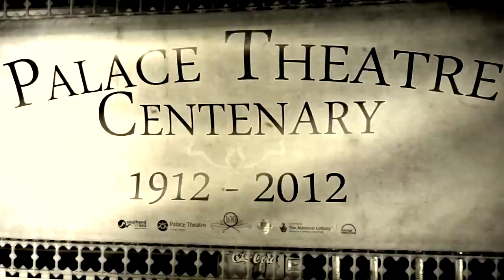Palace Theatre 1930's Cinema (HD)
100 Years! As part of the Centenary celebrations,'The Palace Cinema' reopened for three nights only, recreating the time, in the early 1930s, when the Palace Theatre in Westcliff-on-Sea, Essex was a full-time cinema. Complete with uniformed usherettes and commissionaires, a 1930s cocktail bar, live music and a full film programme. Each evening a different film, shown originally in the 1930s at the Palace Cinema, was supported by its own programme consisting of a Laurel & Hardy comedy, newsreel and cartoons. The feature films were  The Mysterious Dr. Fu Manchu (Thursday), Secrets of a Secretary (Friday) and The Rainbow Trail (Saturday).